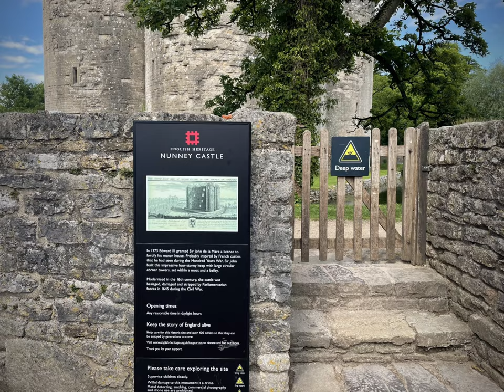Nunney and Hungreford Castles, UK